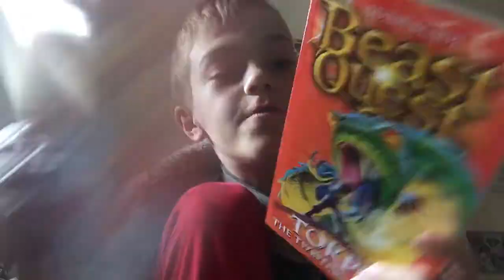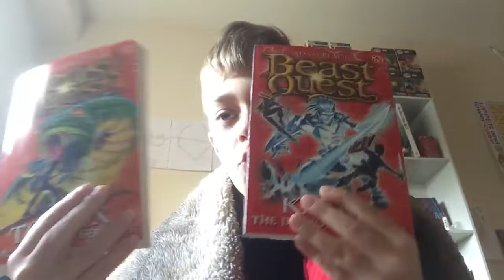Torpix v karixa